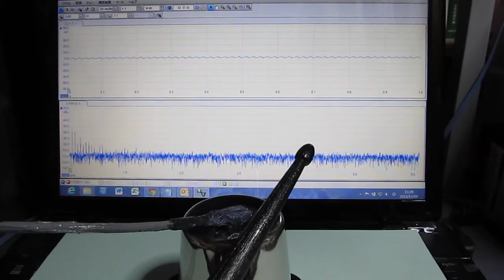超音波テスター・部品検査プローブ（基礎実験 Ultrasonic experiment ）